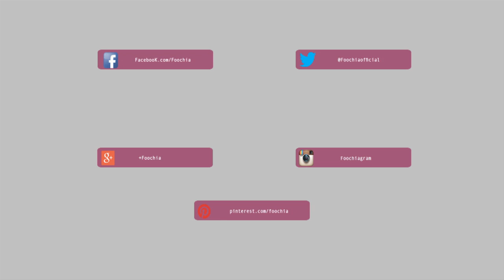فوشيا تبحث عن عريس للفنانة اللبنانية منار